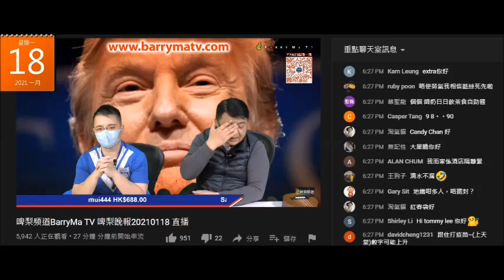20210118 啤梨晚報馬健賢鳩吹唔係鳩叫腦袋殘買嘢食，但又要腦殘買杯麵，維他奶，唔要薯片俾偷錢賊林匡正偷食晒。仲嫌古草蛋糕